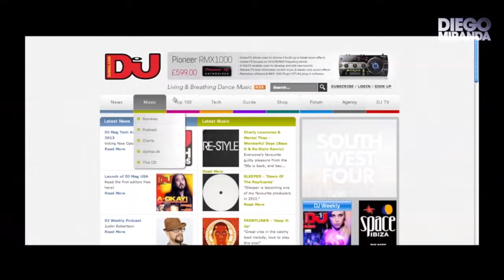Diego Miranda - Ocean Spirit 02 August'12 ( Put in HD 720p )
PLEASE VOTE NOW , YOUR VOTE IT'S IMPORTANT :
Dj Mag TOP 100 : https : //
VOTA JÁ, O TEU VOTO É IMPORTANTE